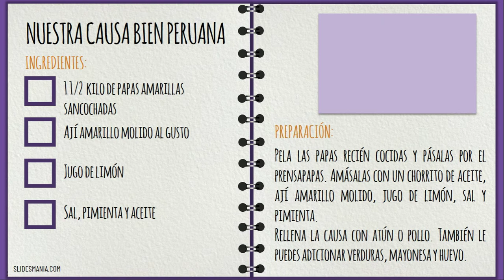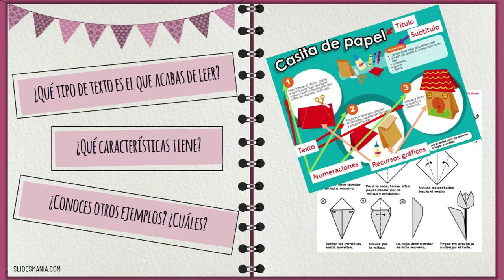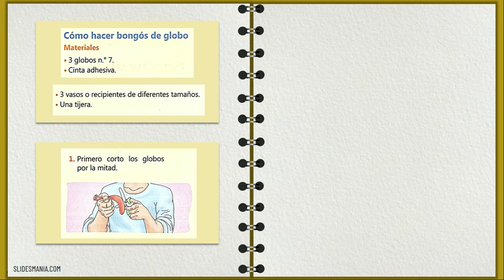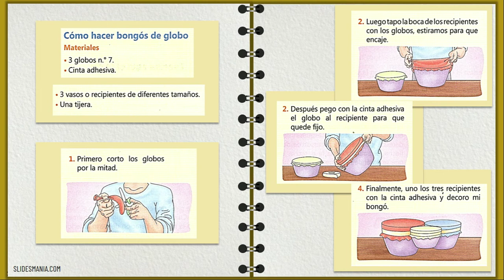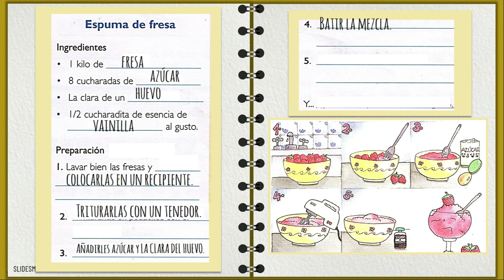Textos instructivos - Primero de secundaria [Lenguaje]